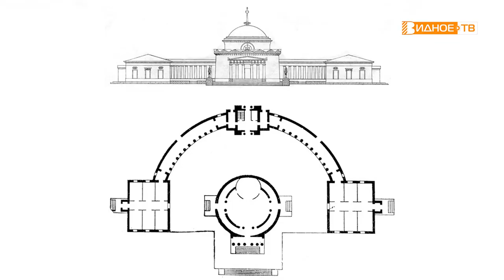СУХАНОВО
Сегодня в рубрике «Любимому городу» мы расскажем об усадьбе Суханово. Месте с богатой историей, где жила семья Волконских и, где оборвался её род. Наш корреспондент Юлия Погосьян расскажет об интересных фактах уклада жизни князей и архитектурных решениях территории поместья.